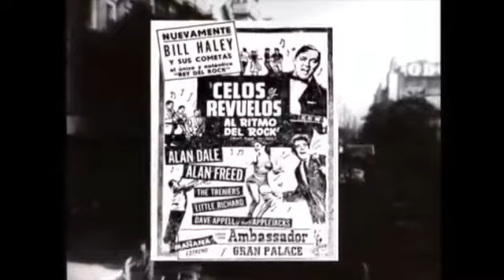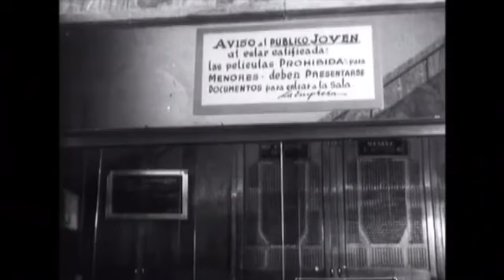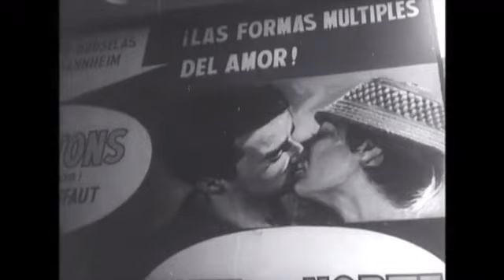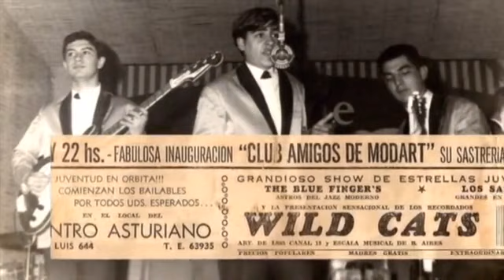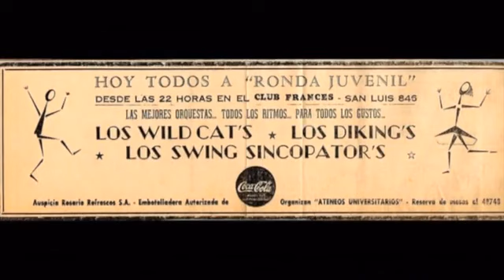Argentina Beat - Film de Hernán Gaffet (2006) - vog 194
"ARGENTINA BEAT", extraordinario documental dirigido por Hernán Gaffet, retrata en base a materiales fílmicos originales y reportajes recientes la epopeya fundacional del Rock Argentino en la década del 60. Participan Litto Nebbia, Emilio del Guercio, Rodolfo García, Pipo Lernoud, Miguel Grinberg, Alfredo Rosso, Javier Martinez, Nito Mestre, Moris, Pajarito Zaguri, Ricardo Soulé y otros pioneros del movimiento, y se ven imágenes de actuaciones de Manal, Almendra, Los Gatos, Vox Dei y otros grupos de Rock Argentino.
Agradecimiento de Gabispace a Alberto Paolo por su aporte al contenido de este sitio y al director del film, Hernan Gaffet, por su generosidad al permitir su publicación.